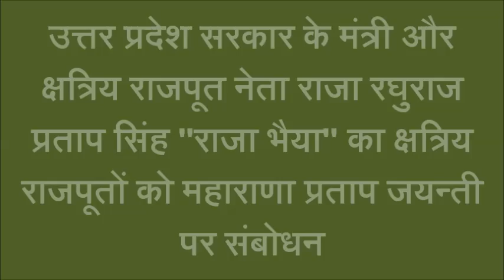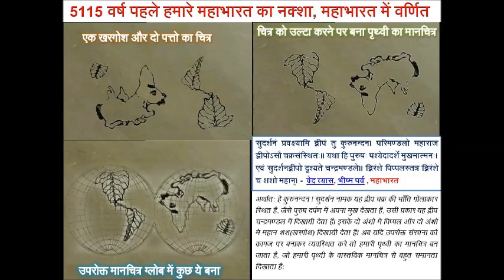महाराणा प्रताप जयन्ती पर उ.प्र. के मंत्री ''राजा भैया'' का क्षत्रियों और राजपूतों को संबोधन व संदेश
उ.प्र. के मंत्री व क्षत्रिय नेता राजा रघुराज प्रताप सिंह ''राजा भैया'' का महाराणा प्रताप जयन्ती पर क्षत्रियों राजपूतों को संबोधन एवं संदेश